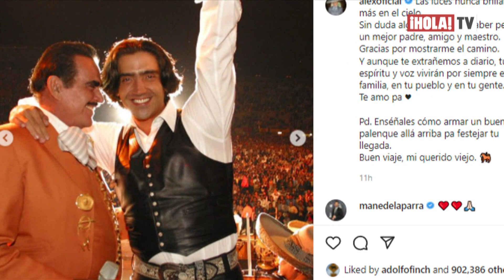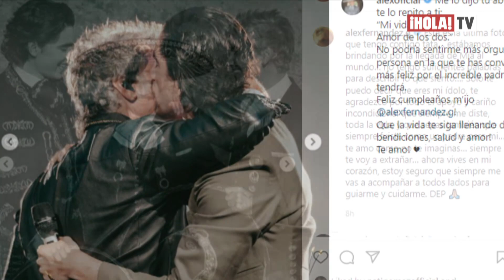El mundo se despide de Vicente Fernández, pero su legado sigue intacto | ¡HOLA! TV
Los hijos y nietos de Vicente son los herederos de su gran talento y Alejandro ‘El potrillo’ es el hijo de Vicente Fernández más exitoso en la industria de la música. El rey del mariachi murió a los 81 años luego de estar internado en un Hospital de Guadalajara por dificultades respiratorias.